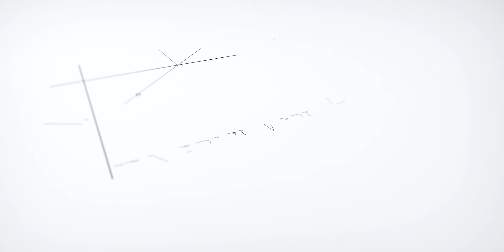HOW TO: Keep your perps in-line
🧱 I'm James, 24, from Leeds. Follow my squad and I, as we navigate our way through the trials and tribulations of bricklaying.